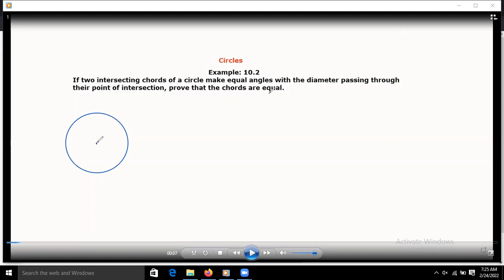Circles | Example 10.2 | Class 9th | Sarang Sir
Practice all important theorems of Circles Chapter...